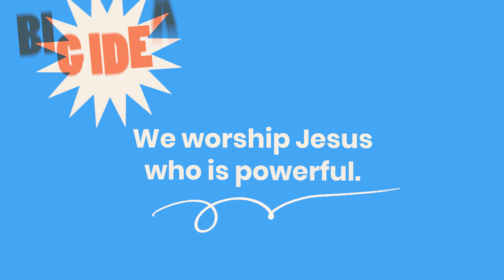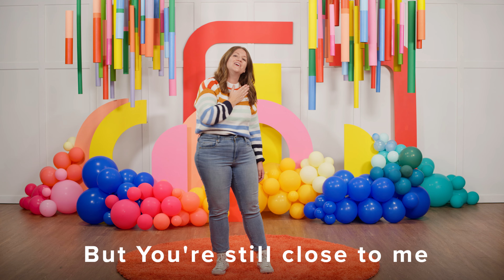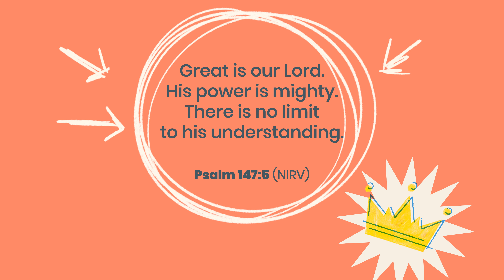Church at Home | Early Childhood | Praise the King Week 3 - August 17/18